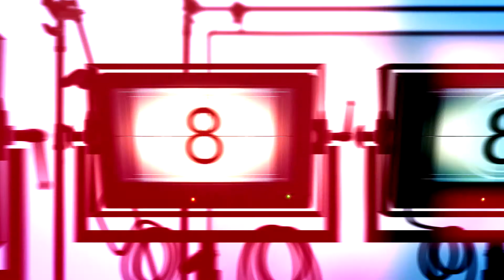"It's Time" P1 Preview | Pastor Charles Torres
Pastor Charles Torres live at Rittenhouse Baptist Church in Houston, Texas on 01/07/18. Part 1 from "It's Time" Series.